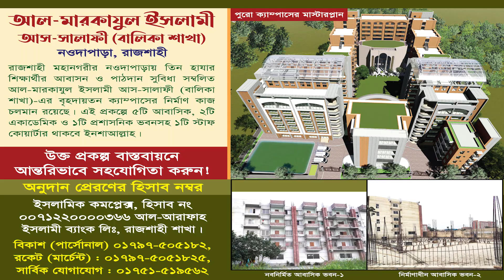৭ বছরের শিশুর ইংরেজিতে বক্তব্য । সর্ববৃহৎ আহলেহাদীছ মাদ্রাসা। আল মারকাযুল ইসলামী আস-সালাফী,রাজশাহী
দেখুন! ৫ বছরের বাচ্চার সাহসী বক্তব্য
বিষয়: ধর্ম যার যার উৎসব সবার
সর্ববৃহৎ আহলেহাদীছ বালিকা মাদ্রাসা
আল-মারকাযুল ইসলামী আস-সালাফী মাদ্রাসা, রাজশাহী
বার্ষিক ইসলামী সাংস্কৃতিক অনুষ্ঠান ২০২৩
ইংরেজী বক্তব্য
বক্তব্য রাখছেন : মুসাম্মাৎ: তাসফিয়া তাহসীন
 ২য় শ্রেণী ছাত্রী, আল-মারকাযুল ইসলামী আস-সালাফী, রাজশাহী।(বালিকা শাখা)
বক্তব্য শুনে সবাই মুগ্ধ

🔶বাংলাদেশের সর্ববৃহৎ সালাফী মহিলা মাদ্রাসা
আল-মারকাযুল ইসলামী আস সালাফী (বালিকা শাখা), রাজশাহী।
রাজশাহী মহানগরীর উপকণ্ঠে মোট সাড়ে ৯ বিঘা জমির উপর প্রতিষ্ঠিত এই মাদারাসাটি ২০১১ সনে বর্তমান ক্যাম্পাসে চালু হয়, যেখানে শিশু শ্রেণী থেকে দাওরাতুল হাদীছ পর্যন্ত  ১২০০ জন আবাসিক ও অনাবাসিক শিক্ষার্থী পড়াশোনা করছে,আলহামদুলিল্লাহ।
বাংলাদেশের সর্ববৃহৎ আহলেহাদীছ মাদ্রাসা
আল-মারকাযুল ইসলামী আস-সালাফী,রাজশাহী
বাংলাদেশের স্বনামধন্য সালাফী বিদ্যাপীঠ
যেখানে প্রায় ৬৪ জেলা থেকেই ছাত্র-ছাত্রী আল-মারকাযুল ইসলামী আস সালাফী, রাজশাহীতে ভর্তি রয়েছে, আলহামদুলিল্লাহ।

◼️ইসলামিক কমপ্লেক্স, হিসাব নং ০০৭১২২০০০০৩৬৬, আল-আরাফাহ ইসলামী ব্যাংক, রাজশাহী শাখা।
◼️ বিকাশ : ০১৭৯৭-৫০৫১৮২,  রকেট : ০১৭১১-৫৭৮০৫৭২।

প্রফেসর ড. মুহাম্মাদ আসাদুল্লাহ আল-গালিব, ড. মুহাম্মাদ আসাদুল্লাহ আল-গালিব, আসাদুল্লাহ আল-গালিব, আসাদুল্লাহ আল গালিব, ড. আসাদুল্লাহ আল গালিব, মুহাম্মাদ আসাদুল্লাহ আল-গালিব, আসাদুল্লাহ গালিব, ড আসাদুল্লাহ আল গালিব, মুহাম্মদ আসাদুল্লাহ আল-গালিব, ড.
আব্দুর রাজ্জাক বিন ইউসুফ,আল জামিয়া আস সালাফিয়্যাহ,জামিয়া সালাফিয়া,abdur razzak bin yousuf,abdur razzak bin yousuf new waz,shaikh abdur razzak bin yousuf,abdur razzak bin yousuf